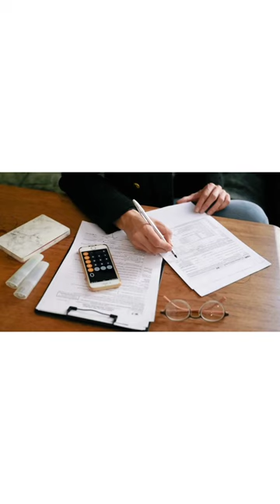Tiger shark solve a murder case